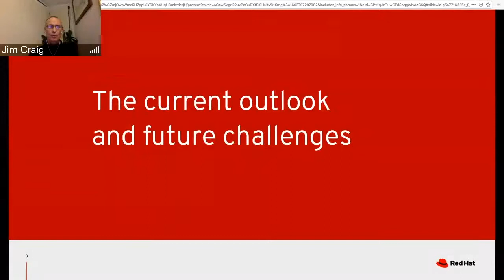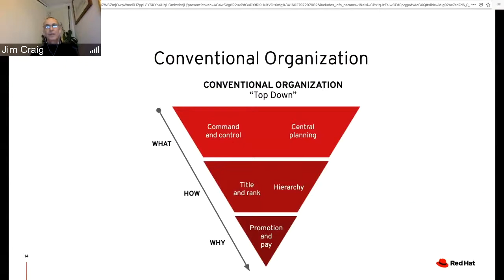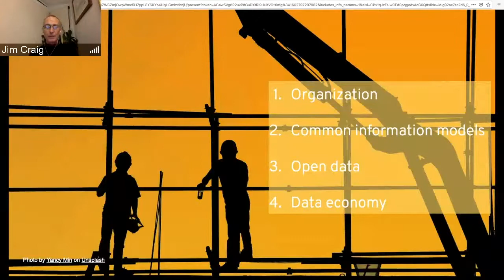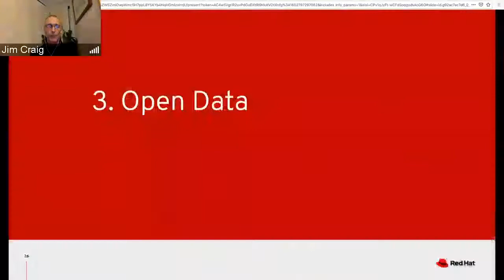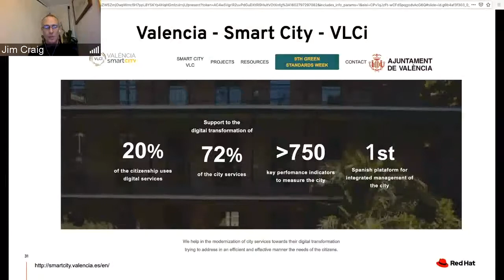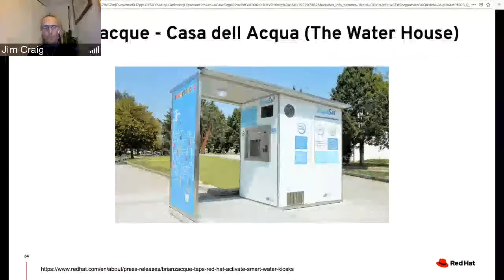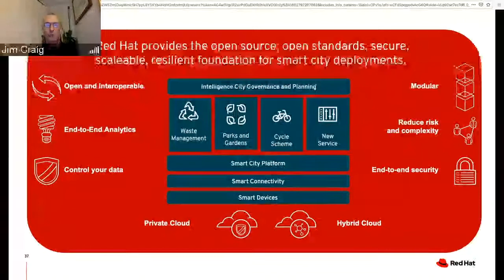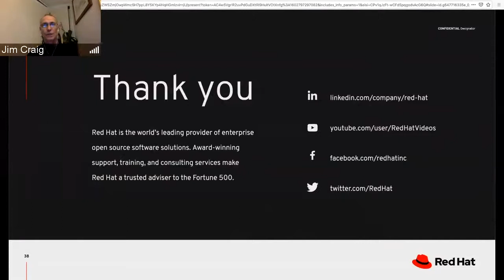Why Smart Cities are Best Built Using Open Source, Open Standards and Open Data - Jim Craig, Red Hat